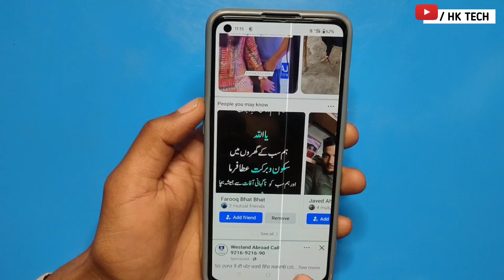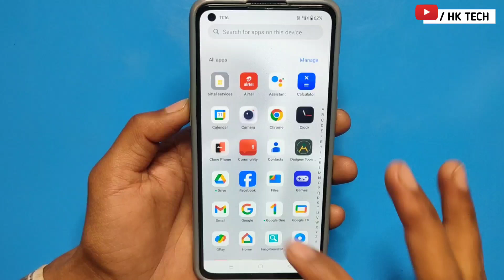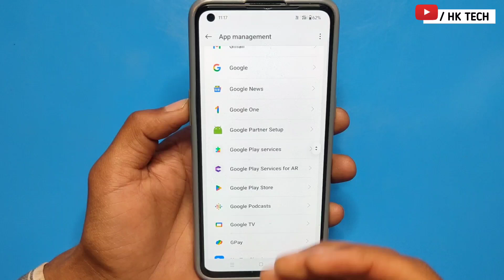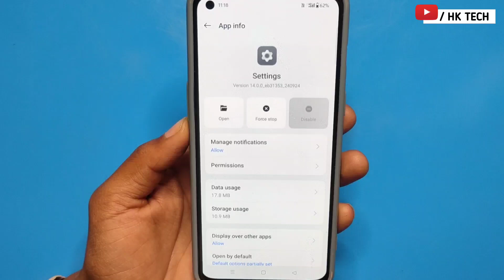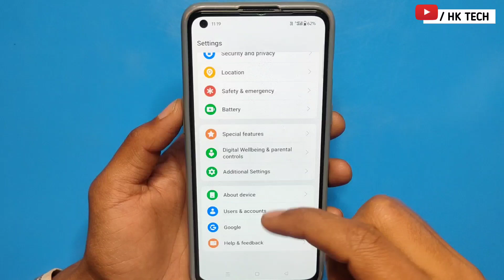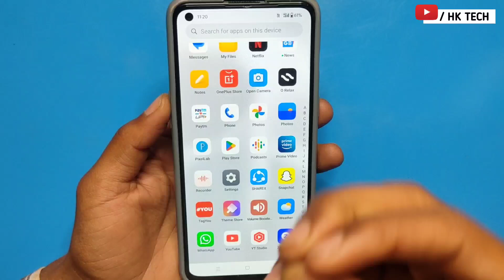🤬display single line problem | mobile display single line problem | display white line problem |2024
Amoled Display Problem in Smartphones !

Green Line Issue on Your Phone - Reason , Problem & Solution!

Green Lines on My Phone Screen😢😢 - Real Reason & Solution ?

ONEPLUS Display Line Problem !!! FREE Solution

OnePlus 9R Green Line Issue😭 OnePlus Green Screen solution 👍 Free Replacement 🥳

realme gt 2 pro display green line problem tamil
2024
Hk